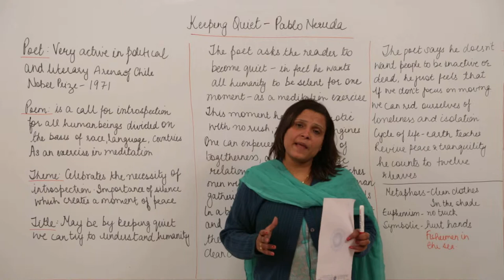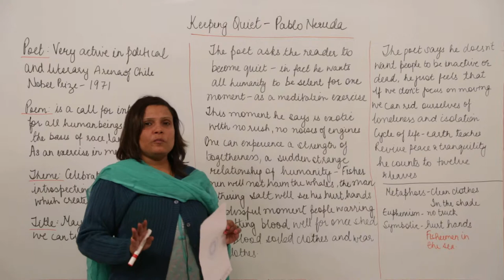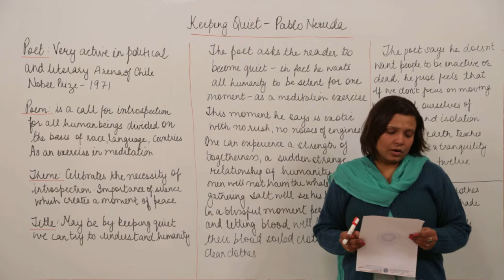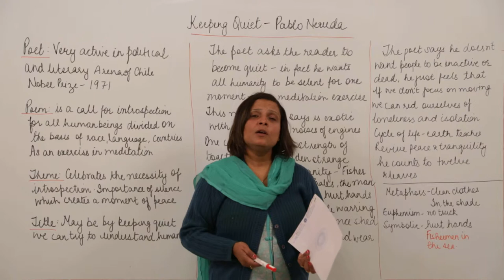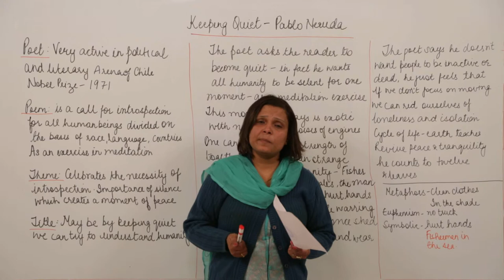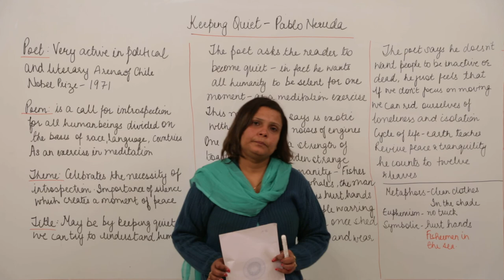FREE Class 12th I English I CBSE I Chapter I Flamingo I Poetry I 3 keeping quiet l L12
Class 12 ICS English has been explained in this course and each and every minute detail has been covered so that students have a thorough understanding and can deal with any question based on this topic.